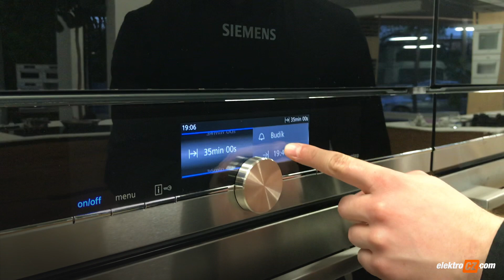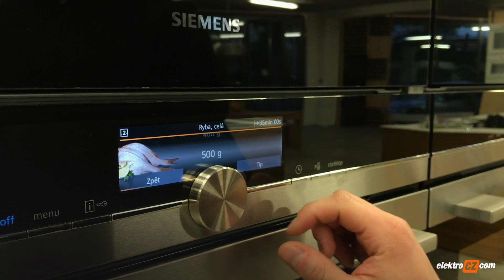Vestavná pečící pyrolytická trouba Siemens HB678GBS6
Navštivte naše stránky,  nebo jeden z našich showroomů.

iQ700 Siemens HB678GBS6

Trouba nabízí moderní a pohodlný způsob pečení pro dosažení nejlepších výsledků.
TFT displej Plus: výborná čitelnost a intuitivní dotykové ovládání.
4D horký vzduch: možnost výběru jakékoliv úrovně pro pečení.
RoastingSensor Plus: jednoduše spolehlivé pečení.
ActiveClean®: samočistící funkce pro čištění bez námahy.
Home Connect: přístup a kontrola trouby bez ohledu na to, kde jste - pomocí snadno použitelné Home Connect aplikace.